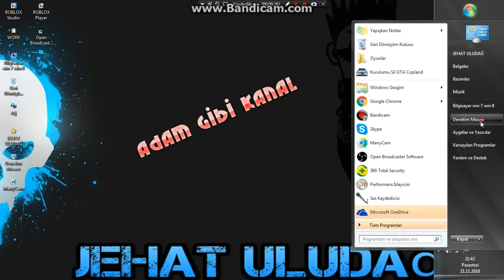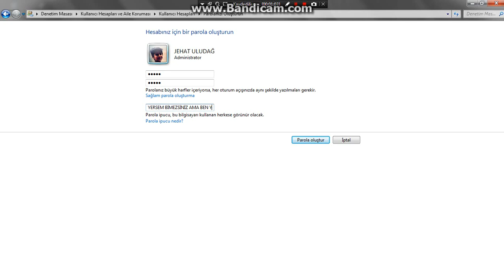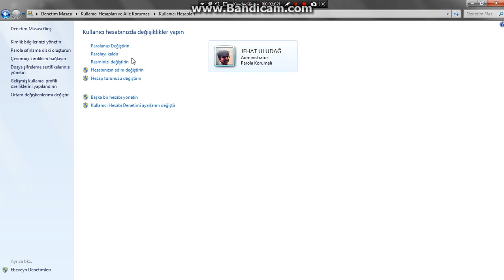BİLGİSAYARA ŞİFRE KOYMAK BİR DE ŞİFRE DEĞİŞTİRMEK !.